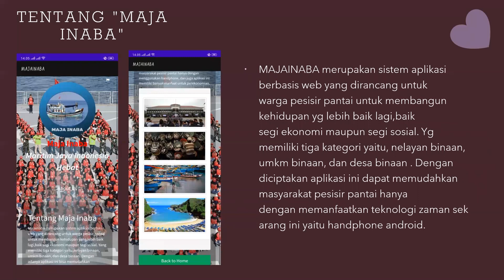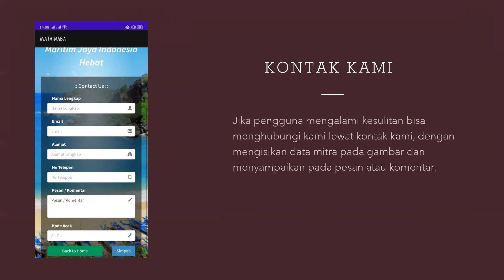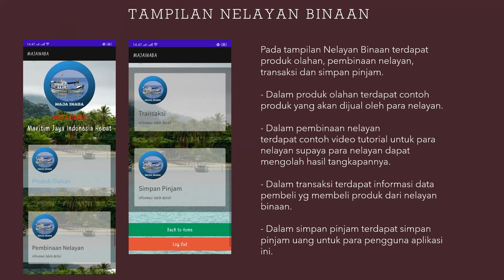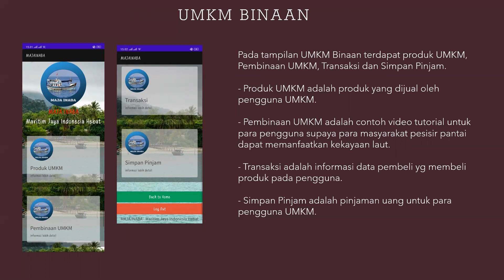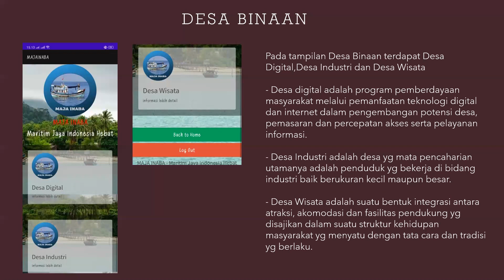HACKATHON COMPETITION 2021 - PERWAKILAN MAHASISWA AKATEL (TIM MAJAINABA)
HACKATHON COMPETITION 2021 Akademi Telkom Jakarta beraptisipasi dalam lomba MARITIME HACKATHON COMPETITION 2021 melalui beberapa perwakilan mahasiswanya. Lomba ini digagas oleh Dinas Pembinaan Potensi Maritim TNI AL (Dispotmaral) bekerja sama dengan Telkom University dan TemanSiswa.com. Pihak tersebut menggelar Kompetisi Kreativitas Pembinaan Pembentukan Karakter Maritim (PPKM) Maritime Hackathon 2021 di Dispotmaral, Kelapa Gading, Jakarta Utara, Jumat (26/3).

Kegiatan ini berupaya menggali potensi anak bangsa di bidang inovasi produk digital kemaritiman lewat kompetisi kreativitas Maritime Hackathon TA 2021. Kompetisi MARITIME HACKATHON COMPETITION 2021 telah memasuki tahap semifinal sejak kompetisi dibuka pada 18 Februari. Salah satu tahap yang harus diikuti peserta adalah semifinal pada 25-26 Maret 2021 kemarin. Pada tahap semifinal ini para peserta akan melakukan coding untuk membangun aplikasi secara live selama 24 jam.

Peserta hadir secara online dari seluruh wilayah Indonesia. Peserta MARITIME HACKATHON COMPETITION 2021 berasal unsur masyarakat seperti pelajar, mahasiswa, dan professional dari berbagai daerah se-Indonesia. Aplikasi yang diajukan peserta terdiri dari Mobile Application, Web Application, Olah-Anlisis Data, dan Internet of Things.

Penilaian MARITIME HACKATHON COMPETITION 2021 dilakukan oleh dewan juri dari akademisi, praktisi industri IT, dan anggota TNI AL yang berpengalaman.

PPKM-MARITIME HACKATHON COMPETITION 2021 merupakan kompetisi kreativitas menciptakan ide dan inovasi dalam pembentukan karakter maritim yang akan diimplementasi dalam pengembangan beragam produk yang mendukung pengelolaan data dan potensi maritim untuk mendukung sektor edukasi,ekonomi, kesehatan, pariwisata, serta meningkatkan kualitas hidup masyarakat pesisir.

Kegiatan PPKM-MARITIME HACKATHON COMPETITION 2021 diharapkan mampu menjaring potensi masyarakat yang memiliki kompetensi strategis dan membangun kesadaran maritim di kalangan komunitas Information Communication and Technology (ICT) PPKM-MARITIME HACKATHON COMPETITION 2021 merebutkan total hadiah lebih dari Rp100 juta serta berbagai hadiah dari sponsor. Semua rangkaian dan informasi kegiatan terdapat di

Beberapa dokumentasi kegiatan mahasiswa Akademi Telkom Jakarta dalam lomba. Diwakilkan oleh 4 tim dengan masing-masing tim teridiri  dari 3 orang dengan melakukan live coding selama 24 jam.

Info pendaftaran mahasiswa baru: admisi.akademitelkom.ac.id